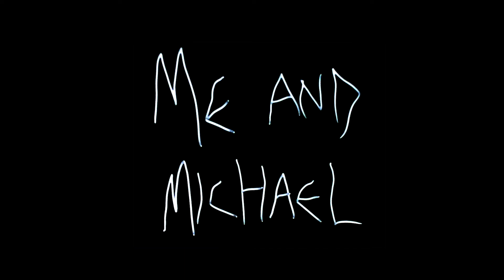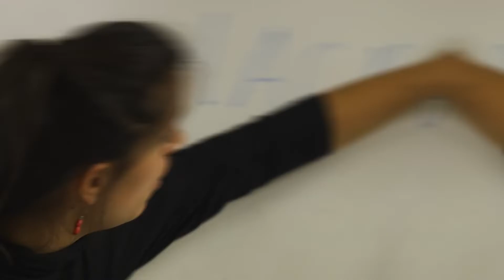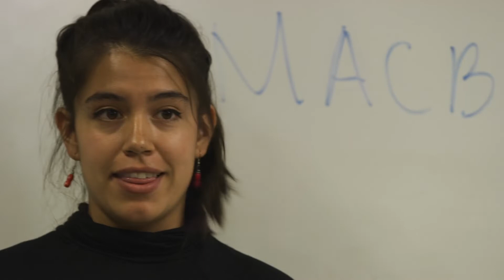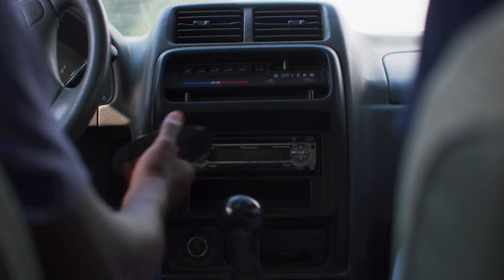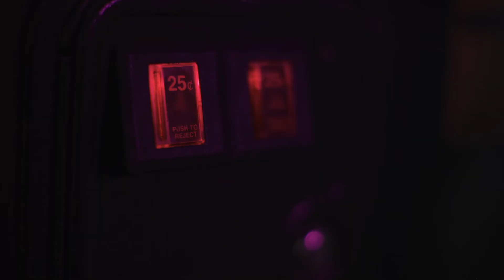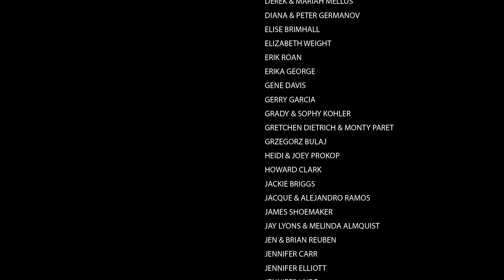2019 AAHSFF Maverick Award Winner "Me & Michael" by Bayleigh Elliott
"Me & Michael" by Bayleigh Elliott

Winner of "Maverick Award" at the 2019 All American High School Film Festival presented by IFC Films.